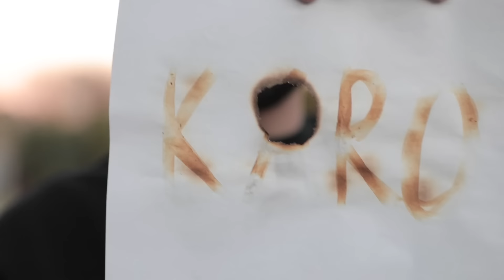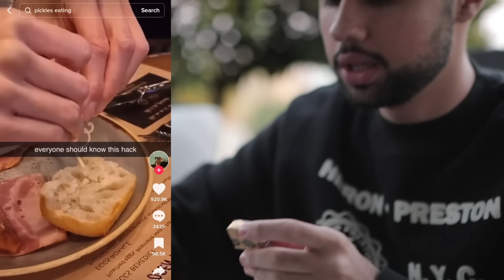Փորձարկում եմ Tik Tok -ի Life Hack -եր (Ապշեցնող) / Մաս 2 // KAR comedy